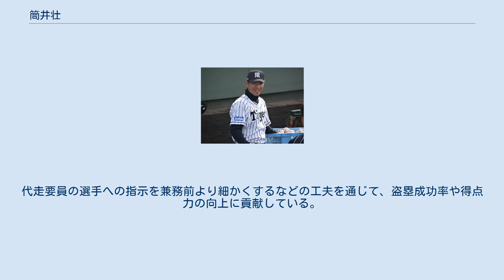筒井壮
筒井 壮（つつい そう、1974年11月1日 - ）は、大阪府茨木市出身の元プロ野球選手（内野手、外野手）。
現役引退後の2007年から阪神のコーチを務めている。
 元中日ドラゴンズ投手及び中日・阪神タイガース・東北楽天ゴールデンイーグルス監督を務めた星野仙一の甥（実姉の息子）。
 上宮高等学校から、星野と同じく明治大学へ進学。
高校時代の同期に、黒田博樹、西浦克拓がいた。
 明治大学では、2年時の1994年に東京六大学リーグ春季リーグ戦で首位打者のタイトルを獲得。
在学中には、リーグ通算74試合の出場で、打率.305（223打数68安打）、6本塁打、36打点を記録したほか、ベストナインにも2回選ばれた。
同期に橿渕聡、1学年先輩に野村克則、中村豊（高校でも1年先輩）、1学年後輩に川上憲伸がいた。
 1996年のNPBドラフト会議で、星野が選手・コーチ・監督として在籍していた中日ドラゴンズから7巡目で指名。
内野手として入団した。
入団発表の時点では背番号4を着用することが決まっていたが、球団が発表後にレオ・ゴメスを獲得したことに伴って、背番号を37に変更した。
ゴメスには背番号4が充てられたため、中日在籍中の試合や練習では、ゴメスの退団後も含めて背番号37で臨んでいた。
 2006年以降も、コーチとして阪神に在籍。
2012年までは育成コーチ、2013年から2015年までは二軍内野守備走塁コーチ、2016年には二軍打撃コーチを歴任した。
 現役時代のメインポジションが内野手でありながら、2017年からは外野守備走塁コーチとして、主に外野手を指導している。
2018年までは二軍で指導していたが、同年に二軍監督としてウエスタン・リーグ優勝を達成した矢野燿大が一軍監督へ就任したことに伴って、2019年から一軍外野守備走塁コーチを務める。
2020年までは、チームの攻撃イニング中に一塁のベースコーチへ就いていた。
一軍全体の走塁力の向上を図る矢野の方針で、2021年から分析担当を兼務。
代走要員の選手への指示を兼務前より細かくするなどの工夫を通じて、盗塁成功率や得点力の向上に貢献している。